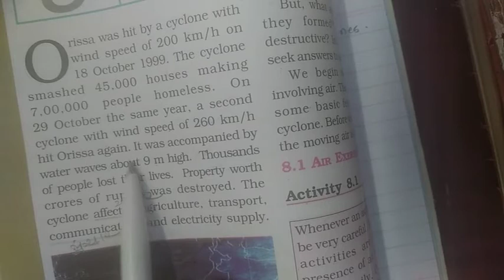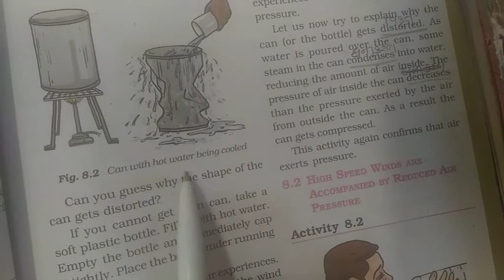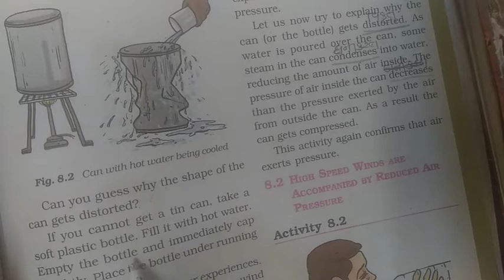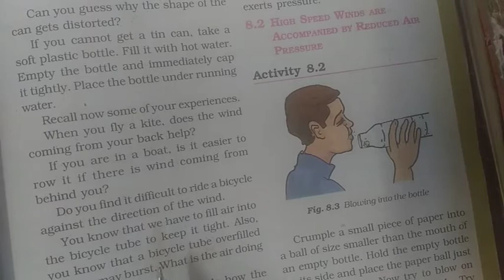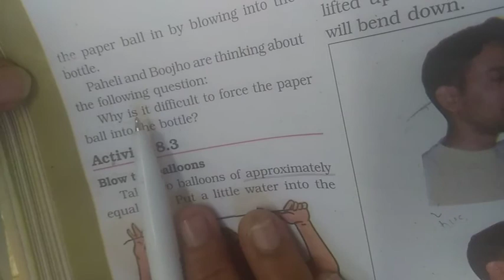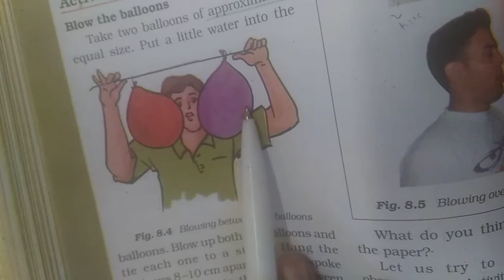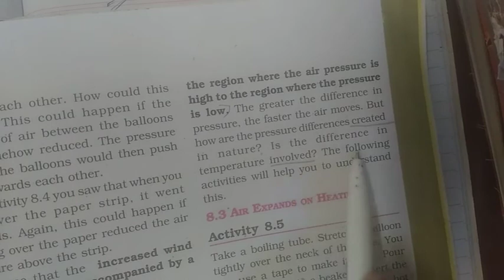NKJ Std 7 Science ch8 part-1